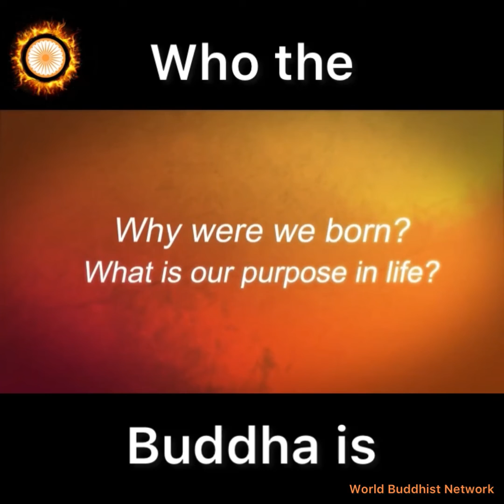World Buddhist Network | Who the Buddha is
World Buddhist Network

The purpose of the World Buddhist Network is to collect data on all Buddhists in the world and to build relationships within the Buddhist community to maximize the security, prosperity and stability of world Buddhists.

Our World Buddhist Network endeavors to promote the social status, level of education, interrelationships, and values ​​of the Buddhist community, and to promote the spread of Buddhism and Buddhist philosophy throughout the world.

We see the World Buddhist Network's commitment to protecting nature and the world's natural environment that we have endowed with, and to make every effort to restore the ecosystem that has been destroyed by man.

It is imperative to mobilize an inter-responsible Buddhist community, recognizing the unity of the Buddhist community and the need to stand up for one another in the face of various extremist religious violence.

Another endeavor we undertake is to train Buddhists in virtues, to inculcate Buddhist philosophy and social responsibility from an early age and to produce very virtuous people for society.

Our strength is to protect the endangered Buddhist states by all possible means and to find an environment conducive to the living needs of the Buddhists living in those states.